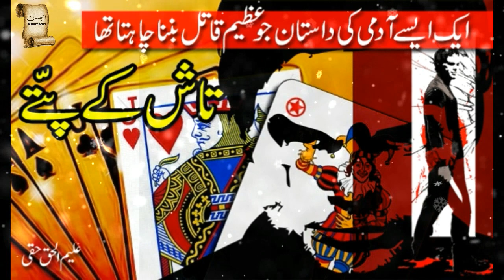Tash Kay Pattay - Ep16 LAST - Suspenseful Crime story - Aleem ul Haq Haqqi - Adabistan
Novel Book Story
Heart Touching Stories